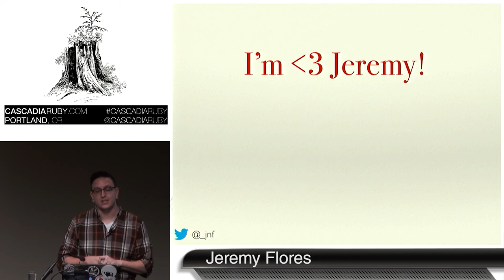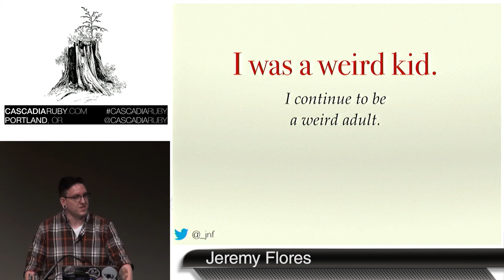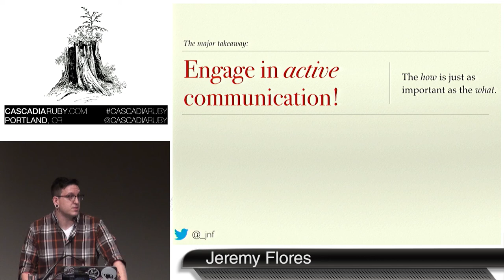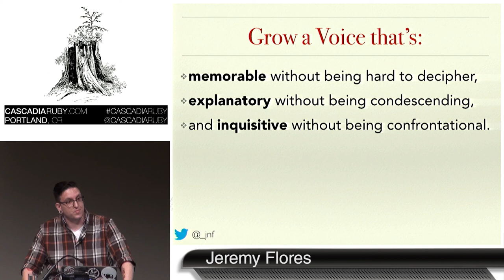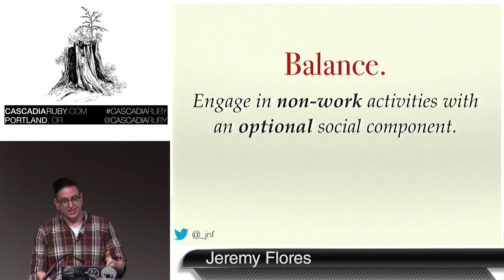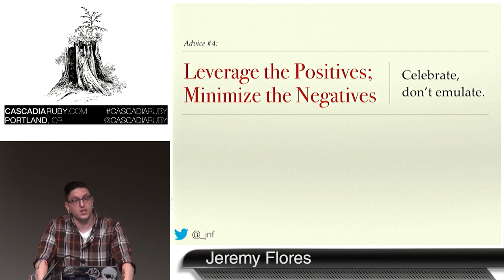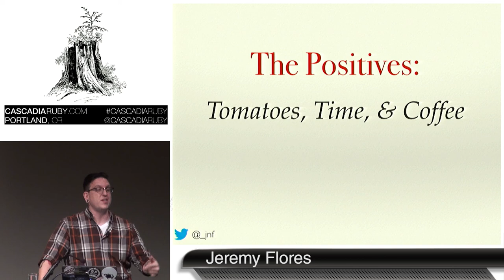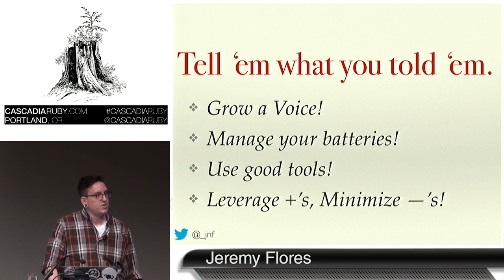Cascadia Ruby 2014- How Not to Be Lonely: An Extrovert's Guide to Working Alone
By, Jeremy Flores
Working remotely—full or part time, across town or across timezones—takes a special set of skills that develop with practice. Remote work further blurs the lines of work/life balance in an already grey industry. With the right tools, you can sustainably keep your balance and stay focused and energized without burning out. I've done it multiple times with multiple groups and experienced a multitude of results. I've tallied my experiences into a set of guidelines to help you, the new remote worker, do things like:

✦ build team engagement—without being gabby—by recognizing and focusing on relevant conversations.

✦ grow a voice to which others respond by knowing yourself and what sets you apart.

✦ advocate your needs by illustrating added value to others and yourself.

✦ integrate into an existing culture by exposing expertise and exuding affability,

✦ and push that culture in a healthy direction by using your voice and expertise.